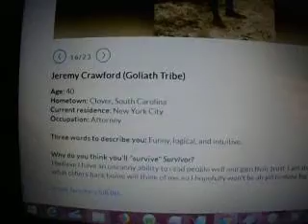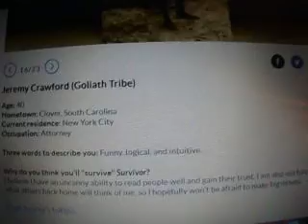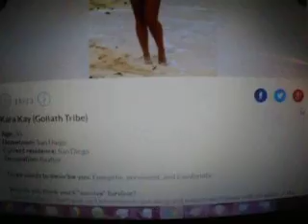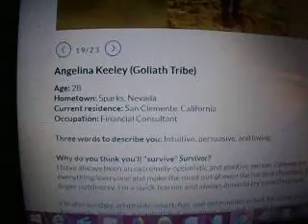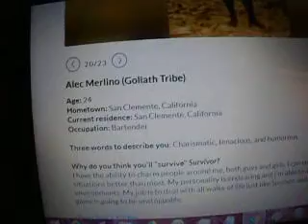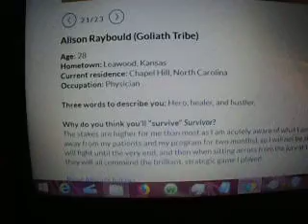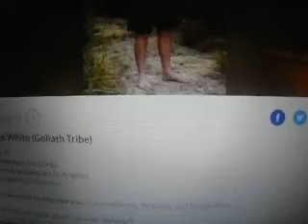Survivor David Vs. Goliath: Season 37- Cast and Tribes - starts Sept. 26,18 ! Part 2 out of 2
please can you start commenting.
the more you comment and tell me how much you like the videos or comment to about the show or what i said would be great.
   i love talking with other people about the shows i like to watch.